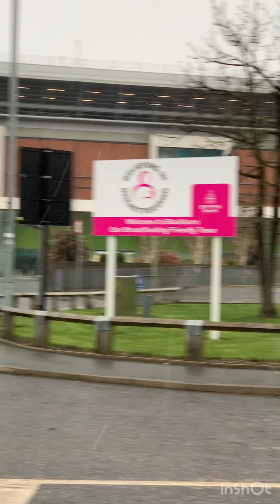Blackburn UK 🇬🇧 most beautiful Town